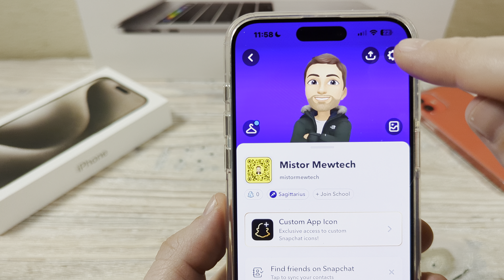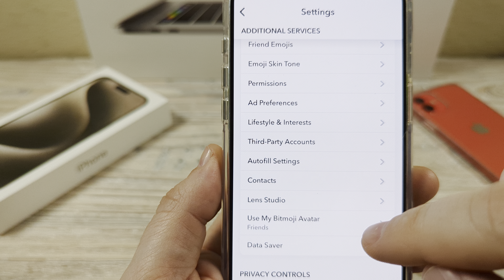How To Stop Snapchat From Accessing Contacts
Here is how you prevent Snapchat from accessing your contacts and removing the data they currently have on your contacts.

This provide an additional level of privacy for your account if you don't want people you know on your phone's contact list to having your Snapchat info.